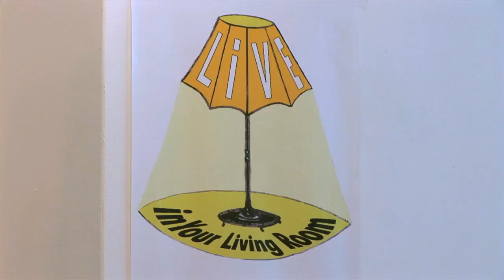Awkward I - A Mother's Last Words To Her Son (Live)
In het kader van Live in Your Living Room speelt Awkward I een akoestische versie van het nummer A Mother's Last Words To Her Son live in een Amsterdamse huiskamer.